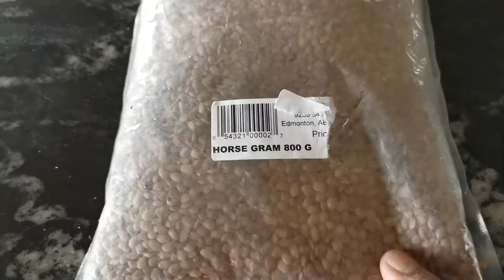Kollu Thuvaiyal in Tamil | கொள்ளு துவையல் | Horse Gram Chutney | Kana Thuvaiyal | Thogayal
Kollu Thuvaiyal Recipe in Tamil.